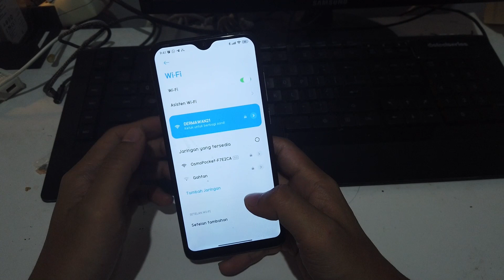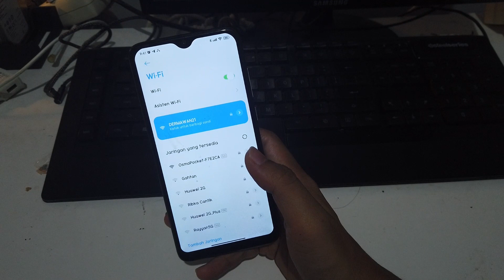Cara Lihat Kode QR Wifi Di Xiaomi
terimaksih.